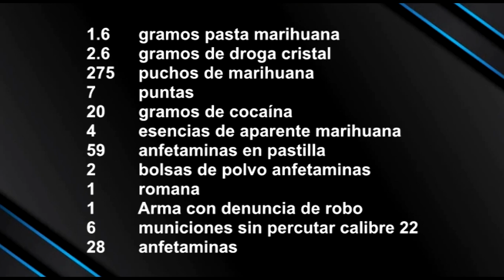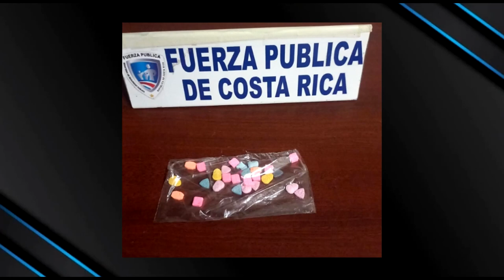Fuerza Pública ubicó varios tipos de droga y arma con denuncia de robo en Pérez Zeledón